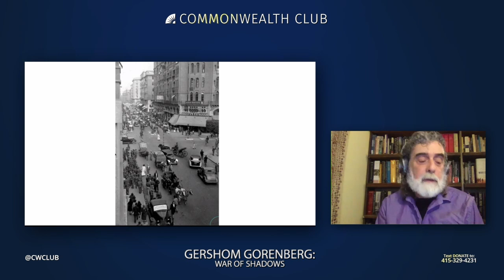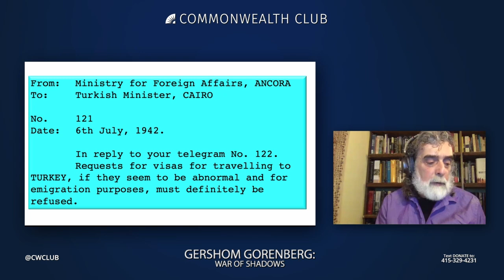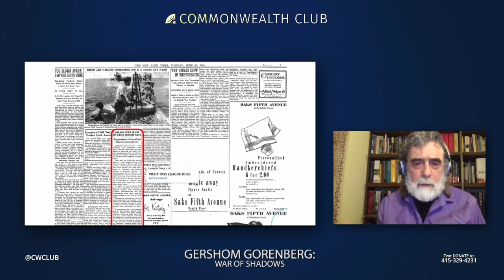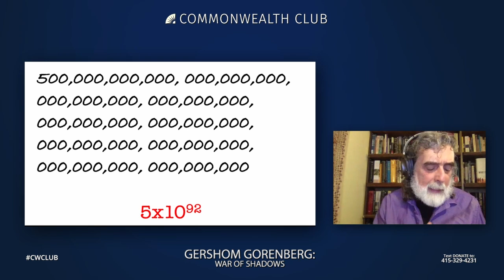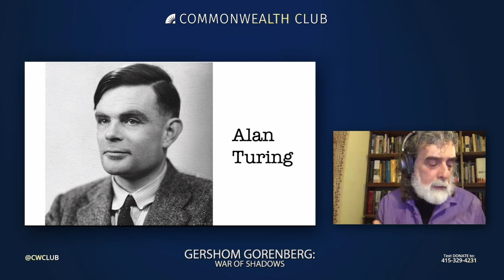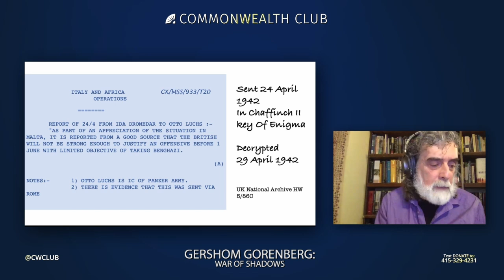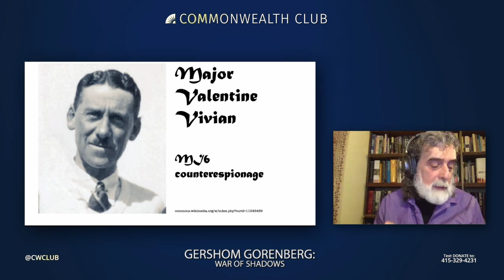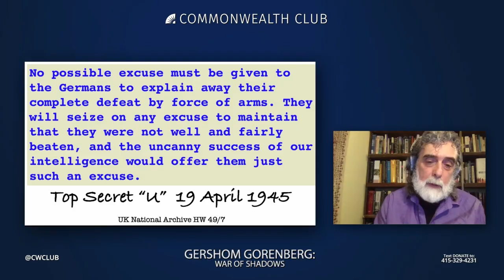Gershom Gorenberg: War of Shadows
Gershom Gorenberg joins us live from Jerusalem to discuss the topic of his latest book, War of Shadows: Codebreakers, Spies, and the Secret Struggle to Drive the Nazis from the Middle East, with Robert Rosenthal, a former Middle East/Africa journalist and former editor of The Philadelphia Inquirer and managing editor of the San Francisco Chronicle.

At the center of Gorenberg's exciting intrigue—which has lessons for today's intelligence and cybersecurity—are the code breakers at Bletchley Park, who helped solve the Enigma cipher and foiled Rommel's bid to to conquer the Middle East.

Gorenberg, a columnist for The Washington Post, has written for The New York Times Magazine, The Atlantic, The New York Review of Books, Haaretz, and other media outlets. He teaches a workshop on writing history at the Columbia Graduate School of Journalism.

MLF ORGANIZER
Celia Menczel

NOTES
MLF: Middle East

Main image by 8385/Pixabay.

SPEAKERS

Gershom Gorenberg
American-Israeli Journalist; Author, War of Shadows: Codebreakers, Spies, and the Secret Struggle to Drive the Nazis from the Middle East

Robert Rosenthal
Board Member, Center for Investigative Reporting—Moderator